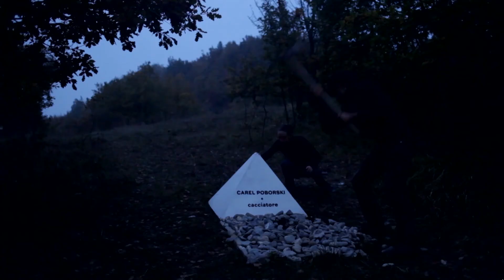Good Morning, Locarno - 05|08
With eyes still full of the wonderful evening with Adrien Brody it is already time to move on to a new day. The fourth day of Locarno70 from Adrien's tears to Mathieu's dry right. Mathieu Kassovitz, director and actor protagonist of cult films in front and behind the camera, is the great guest of the new night under the stars. But first, of course, a new day of film, from morning to night. As always, Carlo Chatrian and Lorenzo Buccella tell us about it in the five minutes LIVE of Good Morning, Locarno.

Con gli occhi ancora colmi della meravigliosa serata con Adrien Brody è già tempo di passare a un nuovo giorno. Il quarto giorno di Locarno70 che dalle lacrime di Adrien passa al destro secco di Mathieu. Mathieu Kassovitz, regista e attore protagonista di film culto davanti e dietro la macchina da presa, è il grande ospite della nuova notte sotto le stelle. Ma prima, chiaro, una nuova giornata di film, da mattina a sera. A raccontarcela, come sempre, sono Carlo Chatrian e Lorenzo Buccella nei cinque minuti LIVE di Good Morning, Locarno.